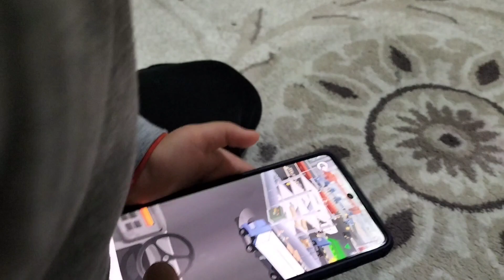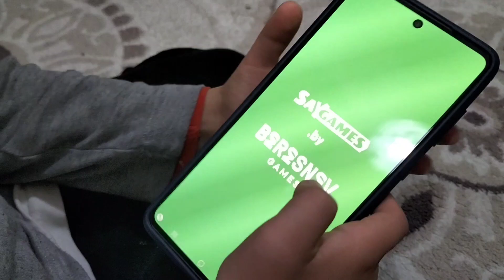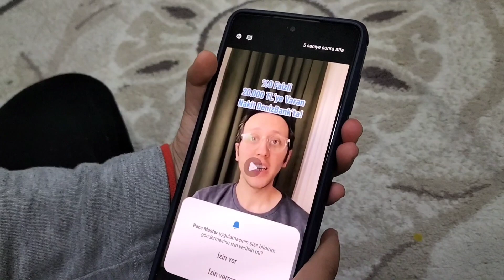Hasan Ali araba oyunu oynuyor.